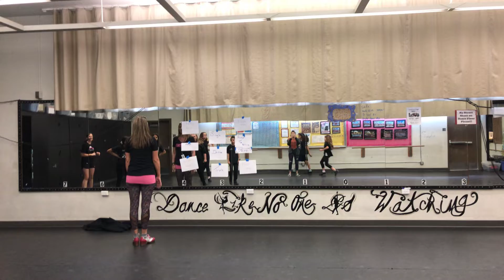Step in time cramp roll circle